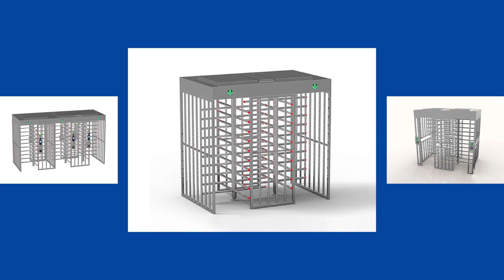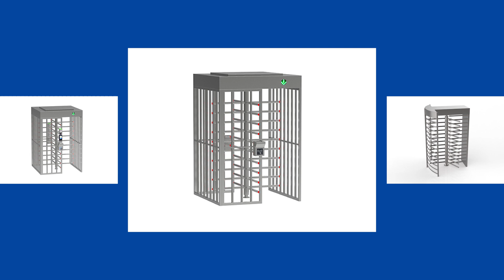full height turnstile